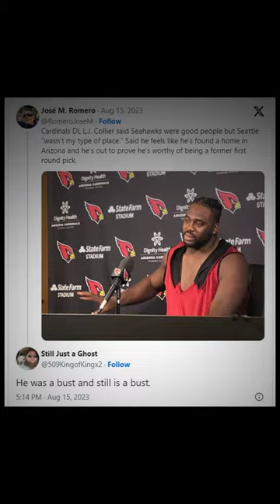L.J. Collier Swipes Back Against Former Team 😶 | Arizona Cardinals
L.J. Collier Swipes Back Against Former Team 😶 | The Arizona Cardinals new defensive lineman subtly hints about moving on from the Seattle Seahawks and the Seattle fans are not happy about it...

PROMOTIONS
💬 Art by Joe Barsin of Citizenpirde.com. To purchase stickers and gifts with this image, please

CARDINALS GEAR
Riddell NFL Full Size Replica Speed Helmet
Kyler Murray Arizona Cardinals Team Jersey
Fanmats NFL Auto Windshield Decal
FOCO NFL Wooden Barrel Wall Clock
New Era NFL '22 Sideline 59FIFTY Hat

MY SETUP
💻 sE Electronics - X1 S Microphone
🎉 Gator Base Microphone Stand
🎥 TC-Helicon GoXLR Mini
📘 MSI MEG X570 ACE Motherboard
📚 EVGA GeForce RTX 3080 Ti
💬 Logitech Brio 4K Webcam
🔊 BOSE TV Speaker Soundbar